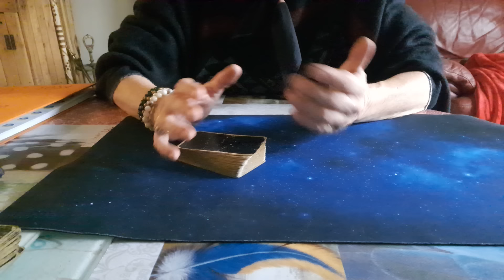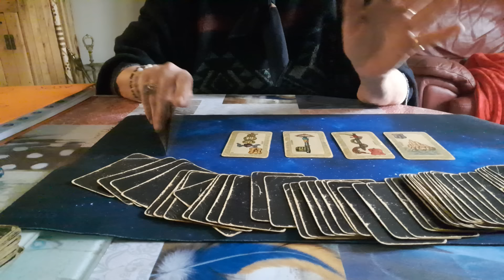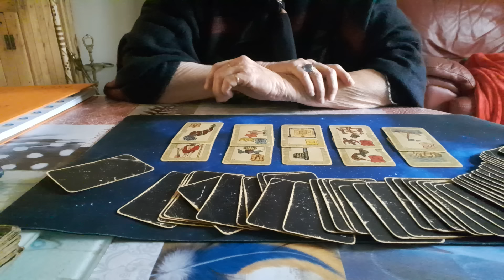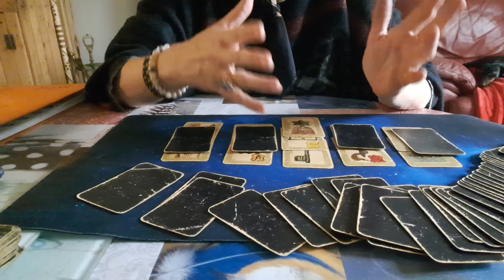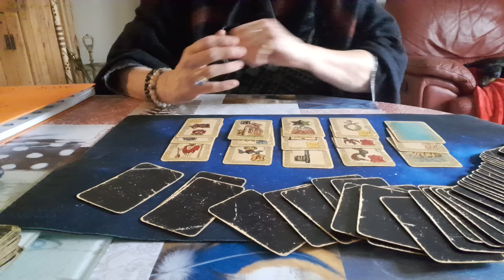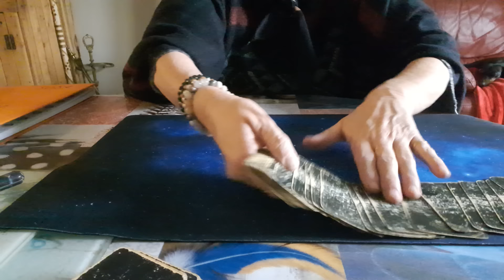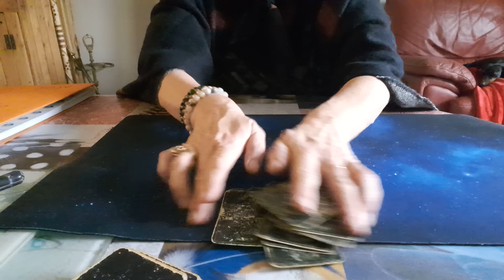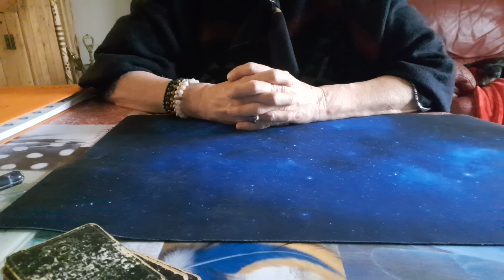Voyance sur Gaby premier Sinitre oh lala